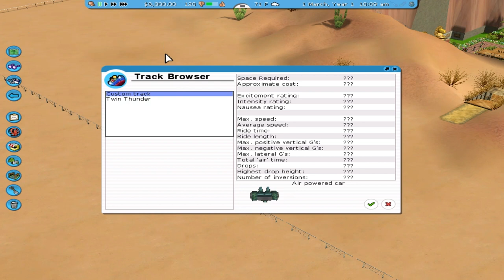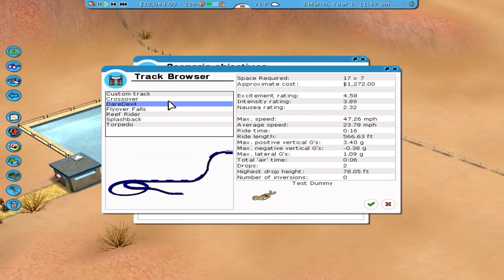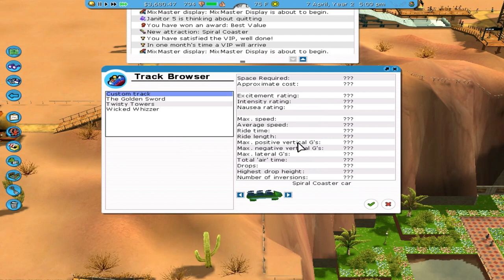Let's Play Roller Coaster Tycoon 3 Soaked! Fountain Of Youth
This is me playing Roller Coaster Tycoon 3. I am playing the fifth scenario (Fountain Of Youth). Enjoy!